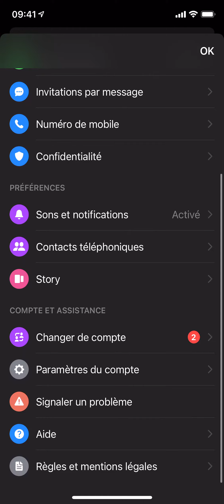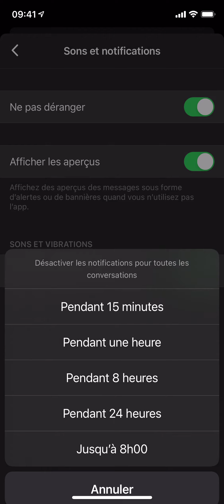Comment activer le mode ne pas déranger sur Messenger ?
Activer le mode ne pas déranger sur Messenger depuis l'application rapidement et simplement !